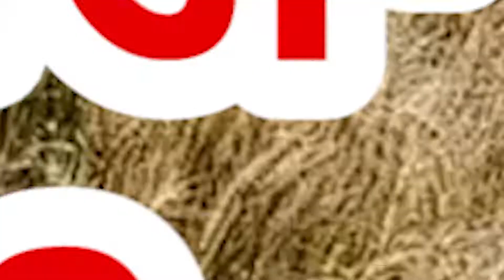What happens now || ਹੁਣ ਕੀ ਹੋਵੇਗਾ ਵਾਢੀ ਦਾ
ਹੁਣ ਕੀ ਹੋਵੇਗਾ ਵਾਢੀ ਦਾ
Button
CITY HOME NEWS:

cityhomenews
cityhomewsludhiana
dailypostpunjbai
jagbani
punjabkesri
dainiksavera
thepunjabtv
tvpunjab
dailynews
breakingupdates
newsupdates
todayupdates
narindermodi
sukhbirbadal
captiamrindersingh
breakingnewspunjab
punjabbreakingnews
cityhomenewaludhiana
ludhiananews
newsbreaking
breakingnews

navjotsinghsidhu
bhagwantmaan
sukhpalsinghkhiara
simarjitsinghbains
bainsbrothers
lokijnsafparty
bjp
akalidal
shromaniakalidal
punjabcongress
nationalcongress
arvindkejriwal
aamadamiparty
punjab news
 punjab news
Business News
Entertainment News
Health News
National News
Politics News
World News
news aaj tak
news today
news7 live
news channel
news nation
news click
news tak
news assam
news assamese
a newspaper
 news channel
e news
news bangla
news bloopers
news bihar
news bangla live
news bengali
news babri masjid
news background
news background music
news budget
news bbc
news cricket
news cab
news comedy
news cover
news dikhaye
news dikhao
news debate